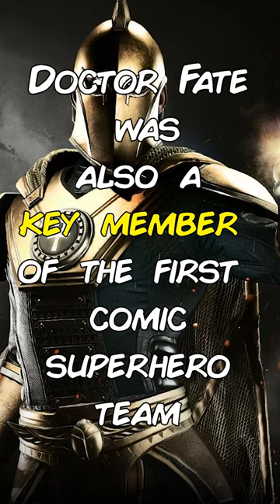Who Is Doctor Fate? 🧿🔮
Edited By:
Lauren Brock